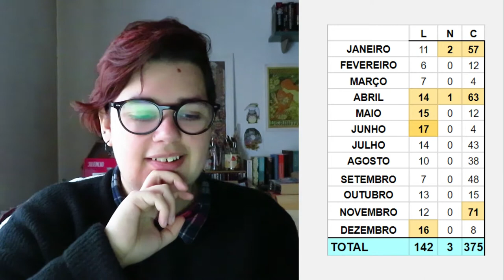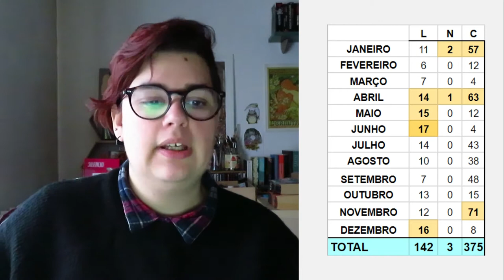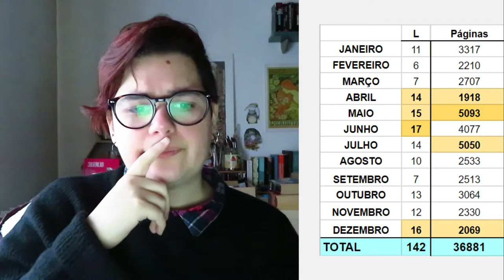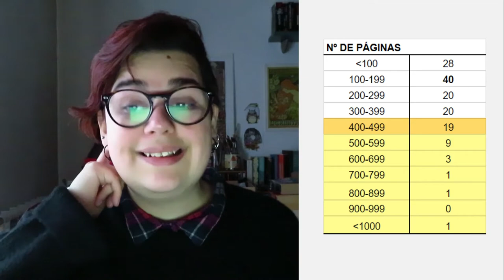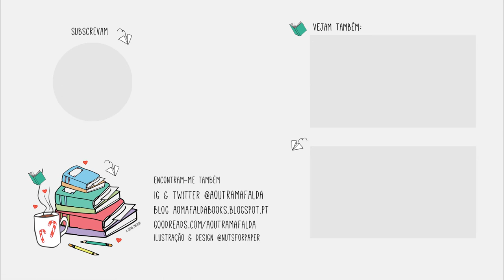2018 Leituras em Números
📚 Uma pequena reflexão sobre as leituras de 2018 em forma de números ;)